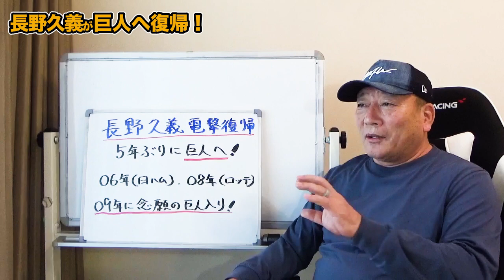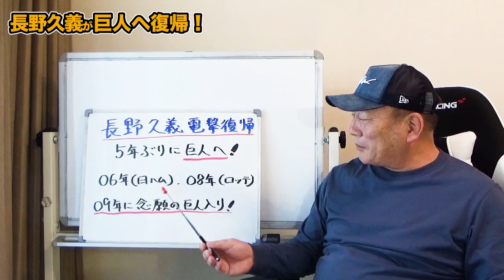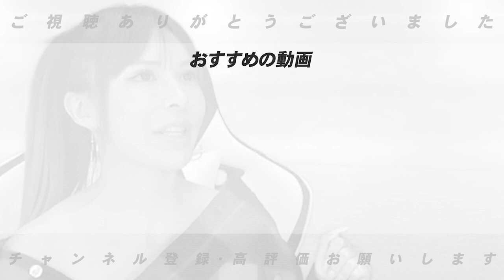【トレード】巨人に長野久義が電撃復帰！ＦＡ人的補償で広島移籍から５年ぶりに復帰！素晴らしいトレードが成立した【プロ野球】